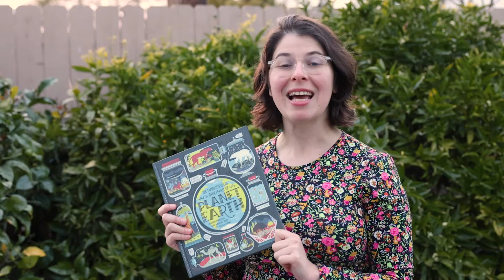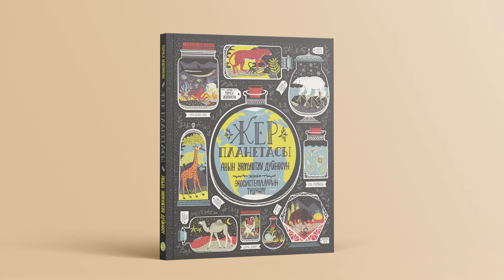Приветствие автора книги "Жер планетасы: анын укмуштуу дүйнөсү" Рейчел Игнотофски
2023-жылы "Жер планетасы: анын укмуштуу дүйнөсү" китеби «Таалим-Форум» коомдук фонду тарабынан кыргыз тилине которулуп, АКШнын Кыргыз Республикасындагы элчилигинин “Китеп Которуу Программасынын” колдоосу менен жарык көрдү.
Китеп жаш окурмандар жана география, биология, тарых жана башка мугалимдер үчүн баалуу билим булагы болуп саналат. Китеп окуучулардын жана жаштардын арасында экологиялык билим берүүнү жайылтууга активдүү салым кошкондор үчүн да пайдалуу болот. Анын материалдары ар кандай сынактарга жана иш-чараларга колдонулушу мүмкүн.
Китеп бардык аймактык китепканаларда жана Америка бурчтарында жеткиликтүү. «Таалим-форумдун» өнөктөш уюмдары аркылуу мектеп китепканаларына таратылды.